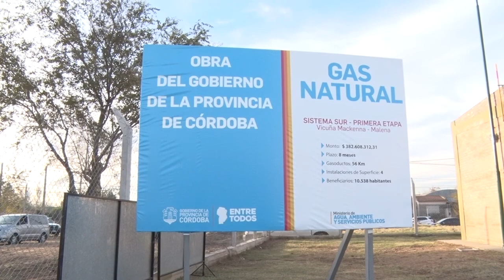JUAN PABLO SGAVETTI SECRETARIO DE OBRA PÚBLICA RED DE GAS, LO QUE HAY QUE SABER